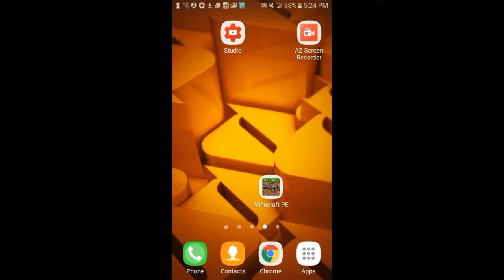MINECRAFT!!!!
Help me build a Villager Containment Complex!!